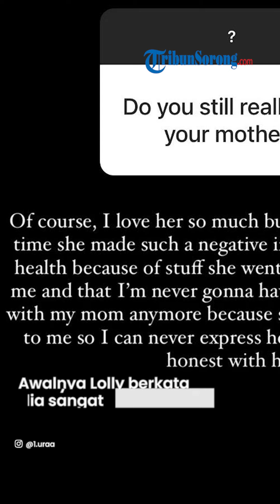PILU! Lolly Ungkap Alasannya Tak Dekat dengan Nikita Mirzani, Singgung soal Sakit Mental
TRIBUN-VIDEO.COM - Masih belum baikan, kali ini Lolly bercerita mengenai alasannya kurang dekat dengan Nikita Mirzani.

Padahal ibunya sendiri, Lolly malah membuat pengakuan yang bikin geleng kepala.

Saat disindir isi hatinya soal sang ibu, Lolly membuat pernyataan di luar dugaan terkait Nikita Mirzani.

Hal itu diungkap Lolly lewat unggahan di Instagram Story-nya @1.uraa, Rabu (28/2/2024).

Awalnya Lolly berkata bahwa dia sangat mencintai ibunya.

Namun ada beberapa hal yang membuatnya sakit mental ulah Nikita Mirzani.

Sontak saja, Lolly menceritakan momen kurang menyenangkan saat bersama ibundanya.

Dia menyebut Nikita Mirzani memberikan dampak negatif untuknya, terlebih soal kesehatan mental.

Hal itu juga yang membuat Lolly memiliki ikatan yang kurang erat dengan Nikita Mirzani.

Lolly pun tak pernah mengungkapkan perasaannya kepada sang ibunda buntut dari persoalan tersebut.

Artikel ini telah tayang di Sripoku.com dengan judul Dibuat Sakit Mental, Lolly Ungkap Alasannya tak Pernah Dekat dengan Nikita Mirzani, Kuak Fakta Pilu,
Penulis: Rizka Pratiwi Utami | Editor: Fadhila Rahma
VP: AM